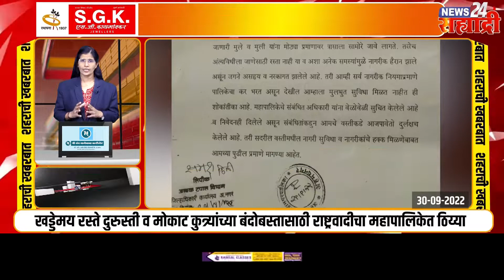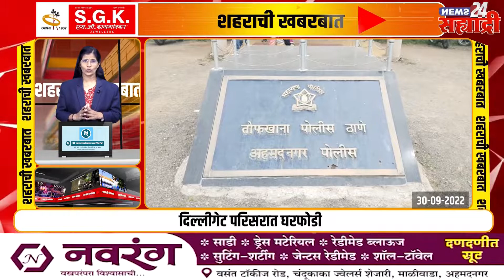शहराची खबरबात । दसरा मेळाव्याला शिवसैनिक मोठ्या संख्येने उपस्थित राहणार - संभाजी कदम